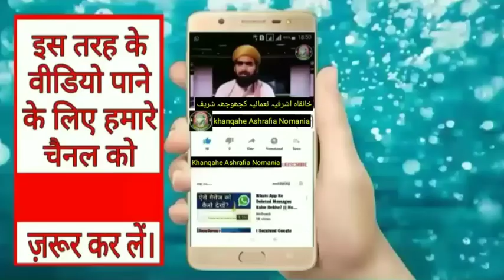सारे वलियों में जिसका है रुतबा बड़ा||Manqabat gause azam||Helal tandvi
My Facebook page please like and follow

Bandish ka mukammal tariqa, kichhauchha sharif ki bandish,Nek aulad ka tawiz dua amal nuskha,
Aulade narina ka naqsh
Dukan makan ki bandish ki tod||jadu ka khatma||jadu ka ilaj||kiya dhara khatm karne ka tawiz o dua
Sukune dil ka taweez o naqsh||dil dhadakne ka ilaj,ikhtelaje qalb ka ruhani ilaj
Business ki taraqqi ke liye||costumers badhane ke liye|barkat ke liye
Bismillah ka wazifa||bismillah ka amal||ruka hua kam ko pura karne ka wazifa||har mushkilaat ka hal||ruhani ustad||ruhani amaliyat||ruhani pir||ruhani center
sharab ke nuqsanat
sharab se hifazat ke liye tawiz
sharab se bachaw ka nuskha
nasha chhudane ka nuskha amal tawiz dua
शराब छुड़ाने का तावीज़ अमल दुआ नुस्खा
best taqreer Rabiul awwal sharif, moharram sharif,hajj sharif,chhathi sharif,aala hazrat,
new taqreer gyarahvi sharif
new naat rabiul awwal
best naat mohaaram sharif
shayre islam asad iqbal ki baat
dilbar shahi ki naat
habibullah faizi ki naat
nadeem raza faizi ki naat
rahi bastvi ki naat
sayed hashmi miya ki taqreer
noorani miya ki taqreer
gulam mohayyuddin subhani ki taqreer
gulam rasool baliyavi ki taqreer
maulana kalim ashraf nomani ki taqreer
deeni masail
tawarikh e islam
Islamic qawwali
New qawwali
Naatiya mushaira
All India naatiya mushaira
Deenmasaile,milad,jalsa,juloos,
Kichhauchha,kichocha dargah,Astana
makhdoomi chirag,makhdoom Ashraf ka chirag,मखदूमी चिराग,मनकबत मखदूम अशरफ,urse makhdoom ashraf, urse makhdoomii jalsa
Islami bayan
moharram bayan
shahadat bayan
shahadat taqreer
moharram special
urse ala hazrat 2019
online masaile shariat
taziya Dari ke masaile
aurton ke